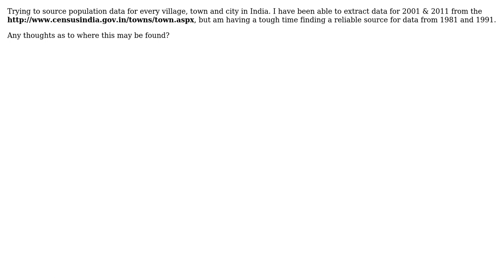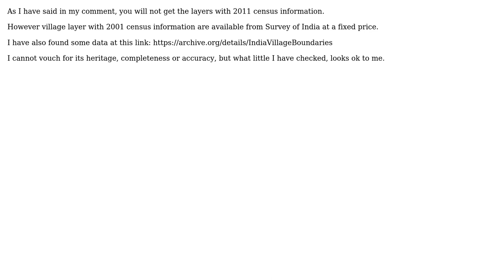GIS: Seeking India population by village, town and city for 1981, 1991, 2001 and 2011?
With thanks & praise to God, and with thanks to the many people who have made this project possible! | Content (except music & images) licensed under CC BY-SA | Music | Images & others | With thanks to user PolyGeo user Eric Kramak user Devdatta Tengshe and the Stack Exchange Network Trademarks are property of their respective owners. You are responsible for your own actions.